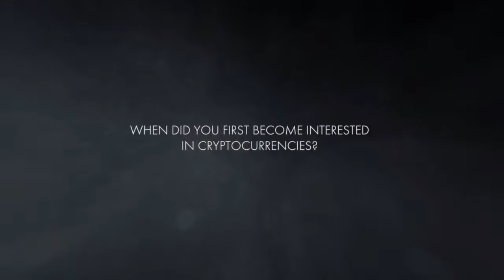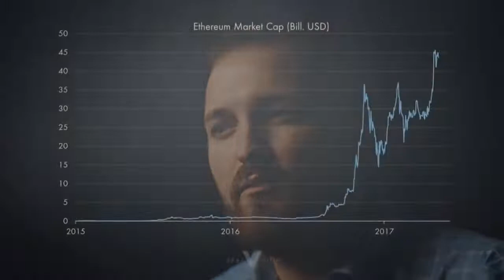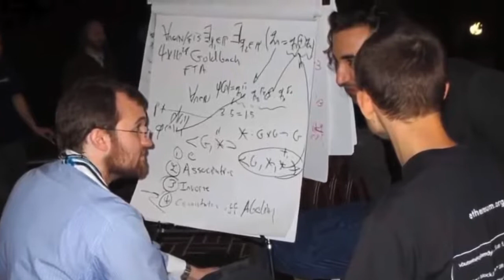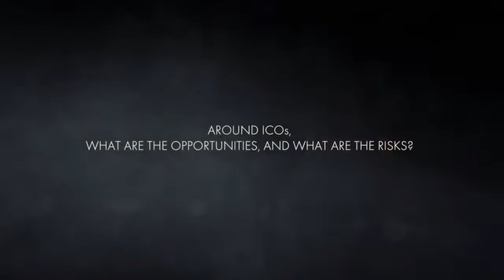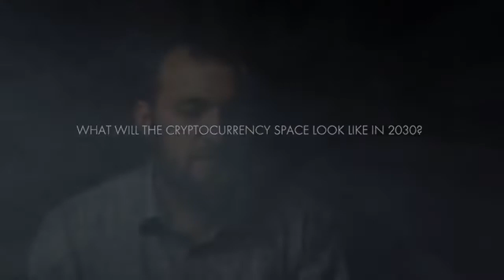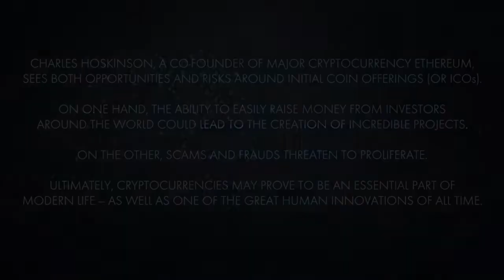CHARLES HOSKINSON Cryptocurrency REVOLUTION Cardano ADA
Charles Hoskinson
CHIEF EXECUTIVE OFFICER
FOUNDER
Charles Hoskinson is a Colorado-based technology entrepreneur and mathematician. He attended Metropolitan State University of Denver and University of Colorado Boulder to study analytic number theory before moving into cryptography through industry exposure.

His professional experience includes founding three cryptocurrency-related start-ups – Invictus Innovations, Ethereum and IOHK – and he has held a variety of posts in both the public and private sectors. He was the founding chairman of the Bitcoin Foundation’s education committee and established the Cryptocurrency Research Group in 2013.

His current projects focus on educating people about cryptocurrency, being an evangelist for decentralization and making cryptographic tools easier to use for the mainstream. This includes leading the research, design and development of Cardano, a third-generation cryptocurrency that launched in September 2017.